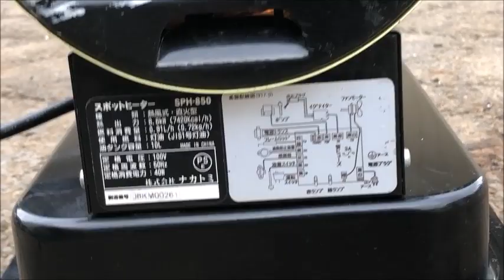ナカトミ スポットヒーター SPH-850 使ってみました